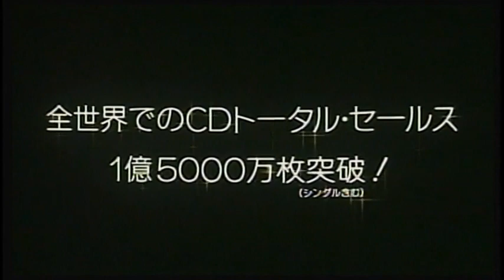映画「グリッター きらめきの向こうに」予告編